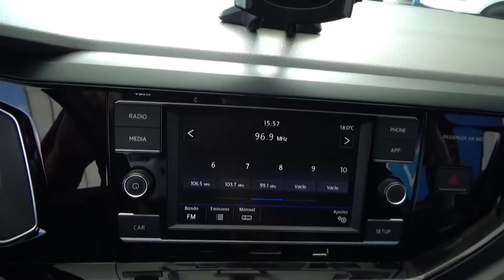Volkswagen / Virtus / 2020 -2664